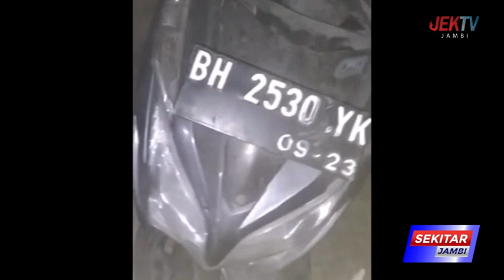SEORANG PRIA DIHAJAR WARGA